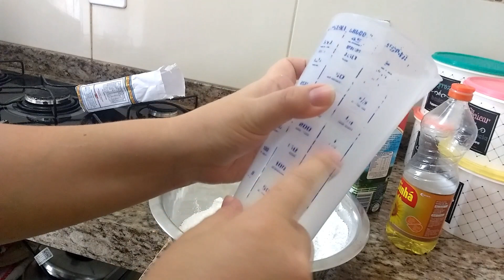PÃO DE QUEIJO MINEIRO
OLÁ PESSOAL!

HOJE VIM COM UMA PROPOSTA DIFERENTE. UMA RECEITA. SEMPRE FAÇO AQUI EM CASA, E RESOLVI GRAVAR UM ESTILO VLOG. ME CONTEM SE VOCÊS CURTEM VÍDEOS ASSIM, QUE DAÍ POSSO FAZER MAIS!
FIZ COM MUITO CARINHO. BJO

INGREDIENTES
1 KG DE POLVILHO AZEDO
1/2KG DE BATATAS COZIDAS E AMASSADAS
1 COPO DE ÓLEO
1 COPO DE LEITE
3 OVOS
ÁGUA PARA DAR O PONTO (USEI QUASE 2 COPOS)
QUEIJO A GOSTO (USEI CANASTRA UNS 300 GRAMAS)

MISTURE TODOS OS INGREDIENTES MENOS O QUEIJO. ADICIONAR O QUEIJO E ENROLAR
ASSAR EM FORNO PRÉ AQUECIDO A 200 GRAUS

ME CONTE NOS COMENTÁRIOS O Q ACHOU.